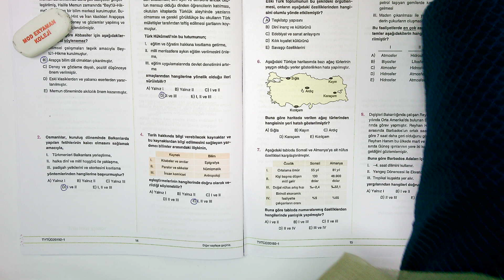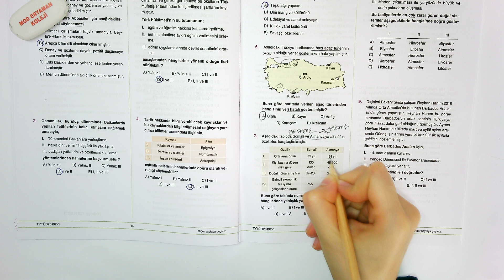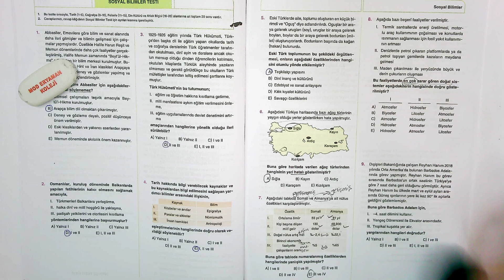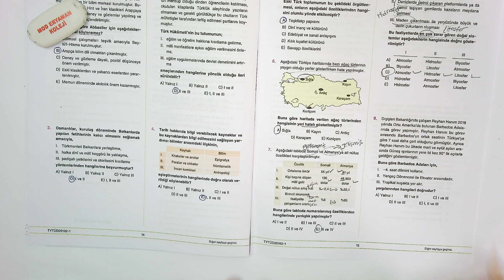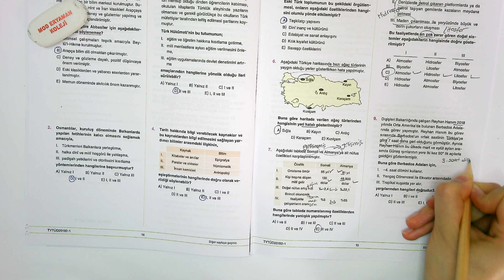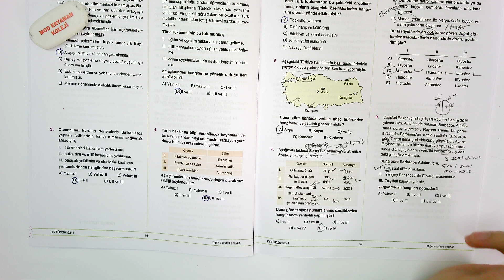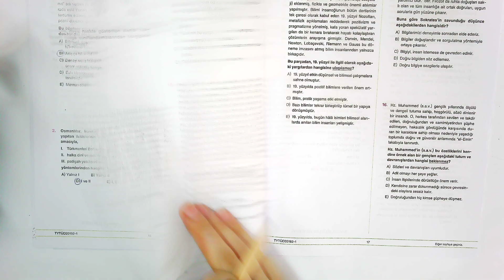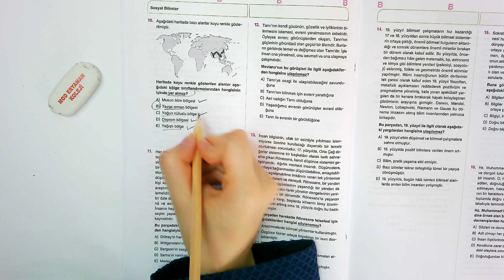TYT Üniversiteye Doğru 2 COĞRAFYA Soru Çözümü - Deneme Çözümü